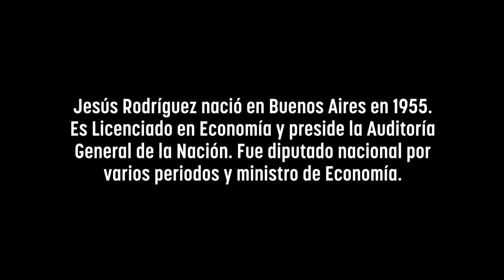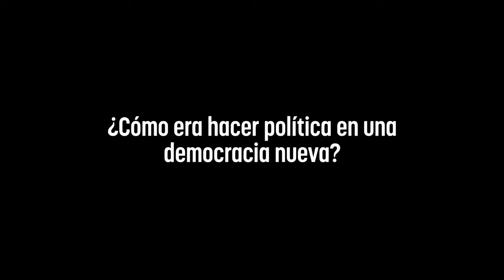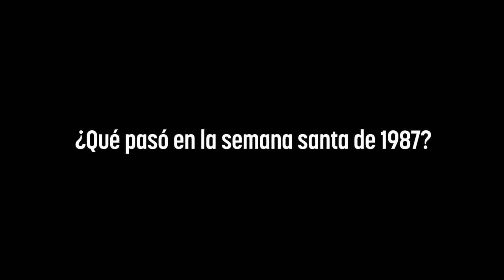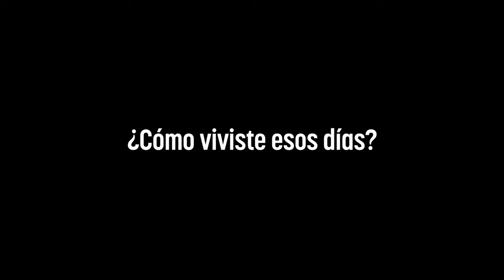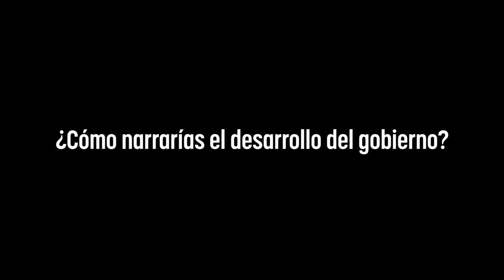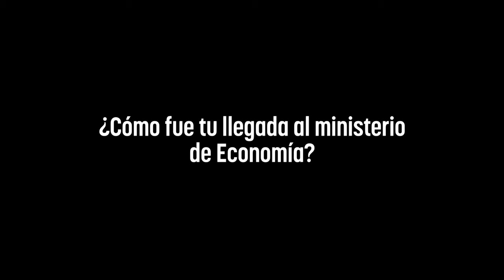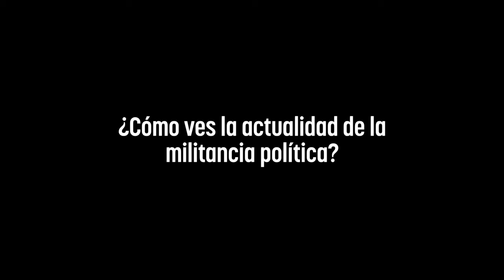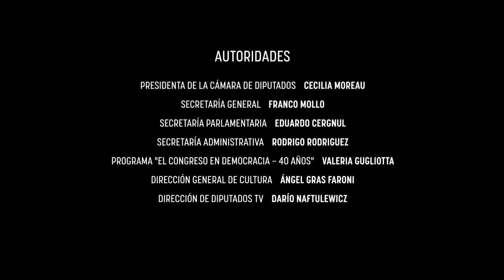40 AÑOS DE DEMOCRACIA: Entrevista a JESUS RODRIGUEZ -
00:00 - 𝗝𝗲𝘀ú𝘀 𝗥𝗼𝗱𝗿í𝗴𝘂𝗲𝘇 - 𝗘𝘅 𝗗𝗶𝗽𝘂𝘁𝗮𝗱𝗼 𝗡𝗮𝗰𝗶𝗼𝗻𝗮𝗹, 𝗲𝗰𝗼𝗻𝗼𝗺𝗶𝘀𝘁𝗮 𝘆 𝗺𝗶𝗲𝗺𝗯𝗿𝗼 𝗱𝗲 𝗹𝗮 𝗔𝗚𝗡
00:56 - ¿Cuál es tu primer recuerdo de la democracia?
02:36 - ¿Cómo era hacer política en una democracia nueva?
04:31 - ¿Qué vicisitudes tuvo el gobierno de Alfonsín?
09:18 - ¿Qué te hace volver a la militancia?
11:51 - ¿Qué pasó en la Semana Santa de 1987?
14:02 - ¿Cómo viviste esos días?
15:43 - ¿Cómo narrarías el desarrollo del gobierno?
20:35 - ¿Cómo fue tu llegada al ministerio de Economía
23:10 - ¿Qué papel juegan los actores económicos en la democracia?
28:01 - ¿Cómo ves la actualidad de la militancia política?
30:15 - ¿Cómo ves a la democracia?